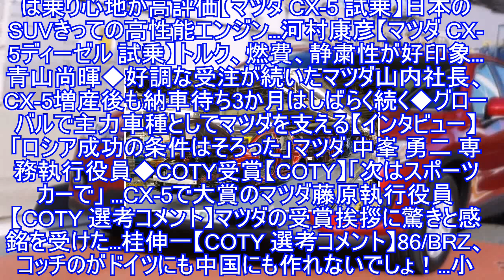【まとめ】COTY受賞、マツダ CX-5 の2012年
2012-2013日本カー・オブ・ザ・イヤーを受賞したことは記憶に新しいマツダ『CX-5』。デザイン、技術ともにマツダが総力を注いだSUV。クリーンディーゼル車の存在についても改めて新たな切り口を与えた。◆マツダの強烈な意気込み【マツダ CX-5 発表】山内社長「マツダの将来を決めるクルマ」【マツダ CX-5 発表】山内社長、SUVでグローバルシェア4％めざす◆パワートレーンに対する考え方【マツダ CX-5 発表】ガソリンとディーゼル、理想は一つ【マツダ CX-5 発表】ディーゼルは、新しいパワートレイン◆試乗記では乗り心地が高評価【マツダ CX-5 試乗】日本のSUVきっての高性能エンジン…河村康彦【マツダ CX-5ディーゼル 試乗】トルク、燃費、静粛性が好印象…青山尚暉◆好調な受注が続いたマツダ山内社長、CX-5増産後も納車待ち3か月はしばらく続く◆グローバルで主力車種としてマツダを支える【インタビュー】「ロシア成功の条件はそろった」マツダ 中峯 勇二 専務執行役員◆COTY受賞【COTY】「次はスポーツカーで」 …CX-5で大賞のマツダ藤原執行役員【COTY 選考コメント】マツダの受賞挨拶に驚きと感銘を受けた…桂伸一【COTY 選考コメント】86/BRZ、コッチのがドイツにも中国にも作れないでしょ！…小